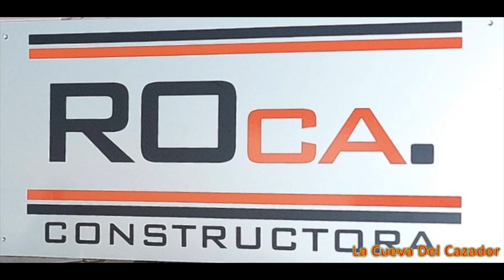Lic. Alejo Rodriguez